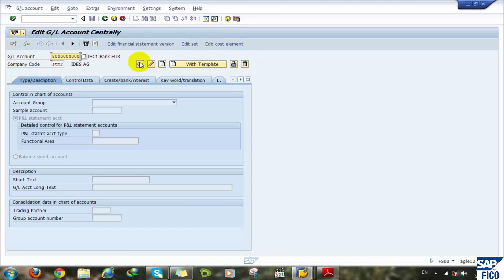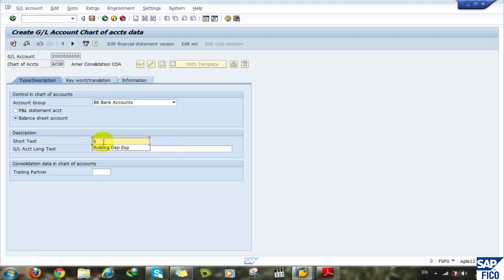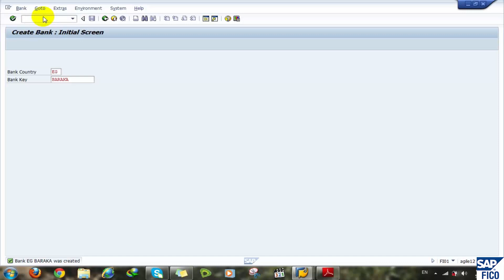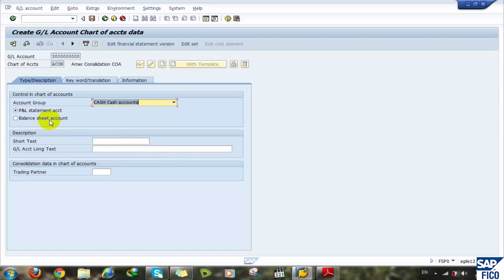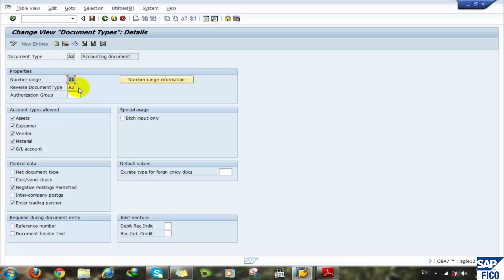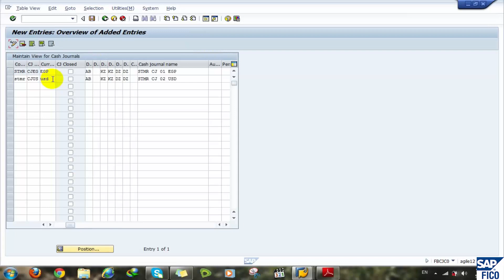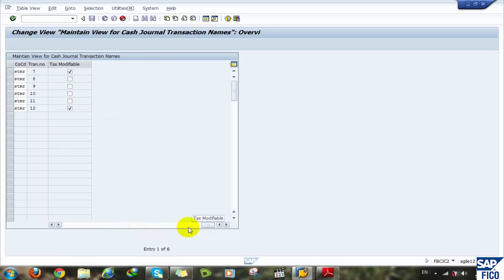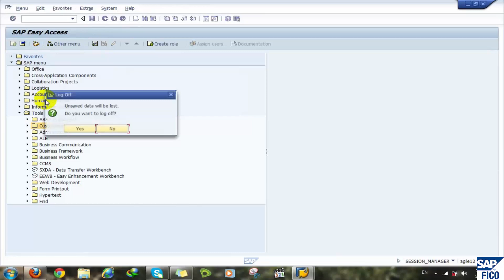"إتقان إعدادات SAP FI Configuration: دورة شاملة حلقة 8 "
تقدم دورة إعدادات SAP FI (Financial Accounting) للمشاركين فرصة فريدة لتعلم كيفية تكوين وإدارة الجوانب المالية في نظام SAP. تم تصميم الدورة لتلبية احتياجات المحترفين الماليين والمستشارين، بدءًا من المبتدئين الذين ليس لديهم خبرة سابقة، وصولاً إلى المتخصصين الذين يرغبون في تعزيز مهاراتهم في إعداد النظام.

أهداف الدورة:

فهم نظام SAP FI: التعرف على المكونات الأساسية لنظام المحاسبة المالية في SAP وأهميته في إدارة الأعمال.
إعداد النظام: تعلم كيفية تكوين العناصر الأساسية مثل الحسابات العامة، والأرصدة، وإدارة النقد.
العمليات المالية: استكشاف كيفية تنفيذ العمليات المالية اليومية، بما في ذلك إعداد الفواتير، وإدخال المدفوعات، وإعداد التقارير المالية.
تحليل البيانات المالية: تعلم كيفية استخراج وتحليل البيانات المالية من النظام لتحسين اتخاذ القرار.
محتوى الدورة:

مقدمة إلى SAP FI: التعريف بالمكونات الأساسية والمفاهيم المالية.
تكوين الحسابات العامة: كيفية إعداد الحسابات العامة وفقًا للمعايير المحاسبية.
إعداد تقارير مالية: استكشاف كيفية إعداد وتحليل التقارير المالية باستخدام SAP FI.
العمليات اليومية: تعلم كيفية تنفيذ عمليات المحاسبة اليومية بكفاءة.
تمارين تطبيقية: تقديم تمارين عملية لتعزيز الفهم من خلال التطبيق العملي.
الفئة المستهدفة:

تستهدف هذه الدورة المحاسبين، والمستشارين الماليين، وموظفي إدارة المالية الذين يرغبون في تعزيز معرفتهم في إعدادات SAP FI واستخدام النظام بشكل فعّال في بيئة العمل.لزيارة موقعنا الالكرتونى

SAP FI Configuration Session 1